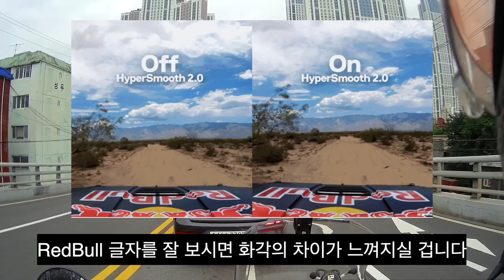바이크용 블랙박스 대용 액션캠 비교 - 이거로 사면 그나마 낫다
바이크용 블랙박스 가 비싸기도 하고 성능도 솔직히 제대로 발휘하기 힘듭니다.
가격 도 천차만별이고 간편하게 녹화가 되고 하지만,
차체에 장착하게 되면 아무래도 품질이 떨어지기도 하고
간혹 녹화가 제대로 이뤄지지 않거나
방수가 잘 안되는 경우도 있습니다.
그래서 액션캠 을 많이 블랙박스 대용품으로 활용하곤 하는데요,
그래서 블랙박스에 사용이 편리한 액션캠을 추천드립니다.

각각 개별적 성능차이는 있고 장단점 및 AS원활함도 고려해야겠지만,
같은 가격이면 가장 합리적인 소비라고 생각합니다.